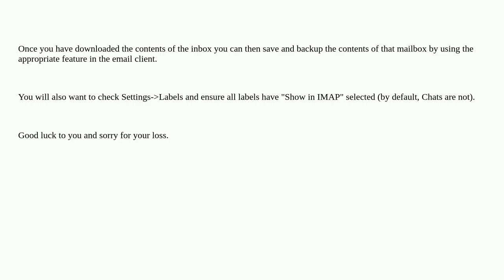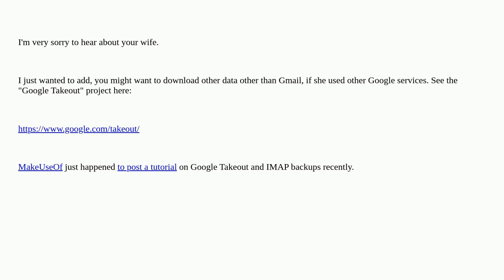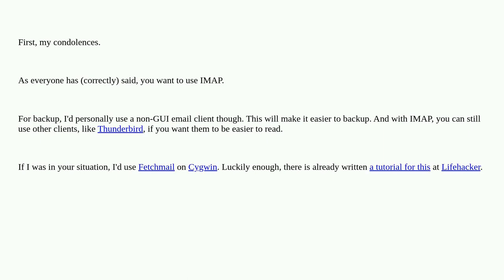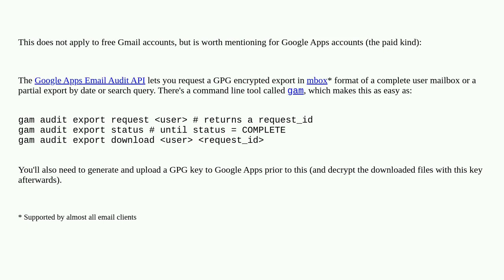Download all mail messages from Gmail including Sent folder items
A special thanks goes out to the awesome community

  download gmail